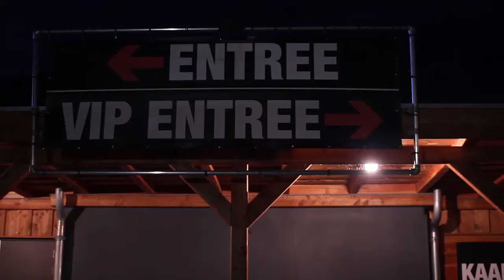Concert Ilse DeLange - Music Club Kampen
Concert Ilse DeLange 18 oktober 2014